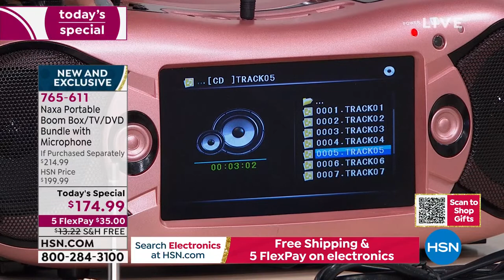Naxa Portable Boom Box/TV/DVD Bundle with Microphone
Experience a variety of entertainment optionsTV, movies, music, even karaokewith Naxa's compact and portable 7" TV/DVD Bluetooth Boombox. Supporting multiple audio and video file formats, as well as card readers, it allows you to play a range of digital media from SD cards, memory sticks, DVDs, CDs and MP3s. Listen to live broadcast music, news or sports with the AM/FM radio. Designed with an innovative TFT/LCD screen display for brilliant HD images, the twin speakerscomplete with fullrange driversfill any space with crystal clear sound. Plus, in this special bundle, you'll get a wired microphone, so you can bust out with a fun karaoke party whenever the inspiration hits.

    Portable Boom Box with 7" HD TV screen
    AV cable
    Full function remote control
    AC power cable
    Wired microphone
    User manual
    Manufacturer's 1year limited warranty on parts, 90day limited warranty on labor